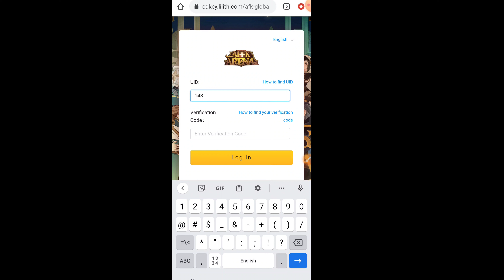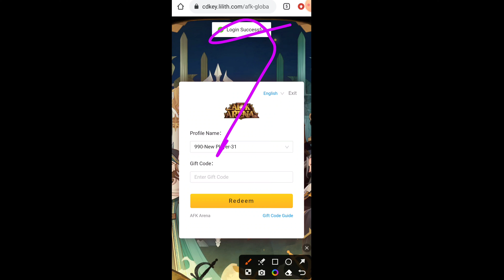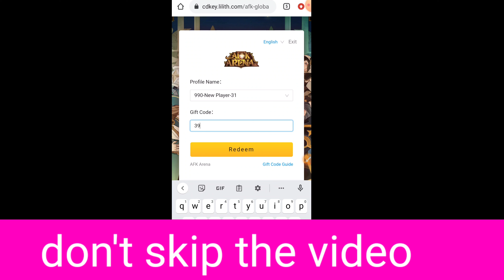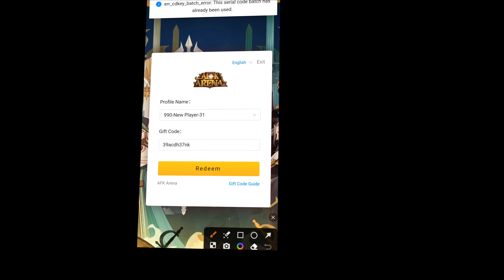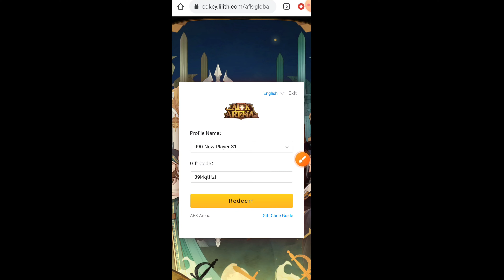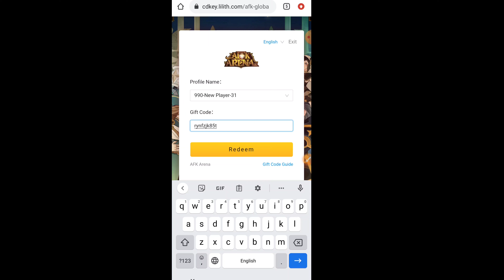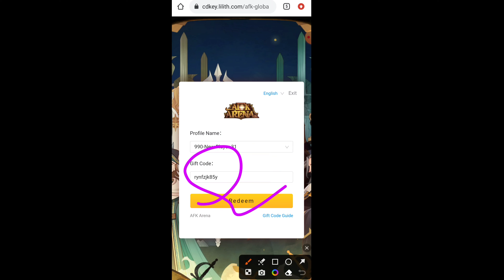JULY ⚡ AFK ARENA CODES 2023 - AFK ARENA REDEEMPTION CODES | CODE AFK ARENA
Hey guys welcome to brand new video of afk arena.in this Video we share new working codes for afk arena.

your query.
1:) afk arena code
2:) afk arena codes
3:) afk arena redemption code
5:) afk arena gift code
6:) afk arena
7:) afk arena codes 2023
8:) codes afk arena
9:) afk arena guide
10:) afk arena redemption codes

(HOW DO I REDEEM AFK ARENA CODES?)

Lilith has changed the in-game tool for redeeming codes to an external website. Here’s how you do it:

Head to this website​ and enter your UID (which can be found by tapping your character portrait in the top left when you open the game)

Enter this number and press ‘Send Code’ to receive a verification code in your in-game mailbox (right side of the main screen)

Once you’ve entered this, you can press ‘log in’ and enter your code. This delivers the rewards to your in-game mailbox.

The Best RPG for Busy You.